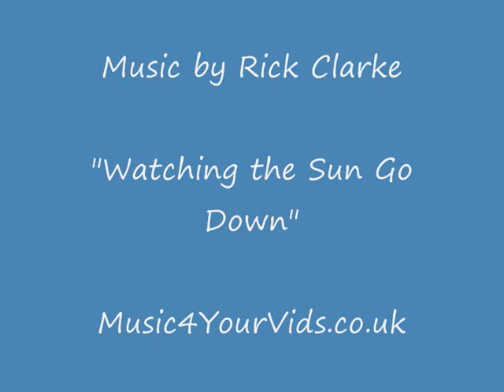Tour of Denmark 2010 Evening Time Trial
Stills from Rundt om Danmark 2010 evening Time Trial in Middelfart.

Photographed by Tricyklist with a Panasonic Lumix TZ7 camera.

All images have been cropped and downsized from the originals.

It was almost dark as Fuglsang, the Yellow Jersey and last rider out,  raced against the clock in the headlights of the following car.

(It seemed appropriate) :-)